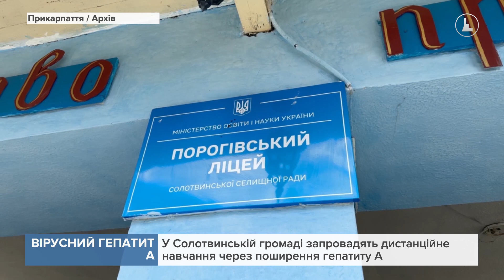У Солотвинській громаді запровадять дистанційне навчання через поширення гепатиту А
158 випадків гепатиту А від початку року, з яких 99 – у дітей. У селі Пороги Солотвинської громади продовжують реєструвати випадки захворювання на вірусний гепатит А. Відтак навчальний рік для школярів розпочнеться дистанційно, аби обмежити контакти учнів та перервати ланцюг передачі вірусу.